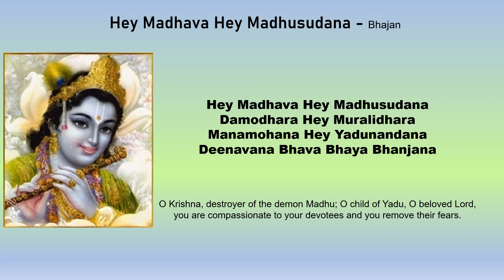Hey Madhava Hey Madhusudana